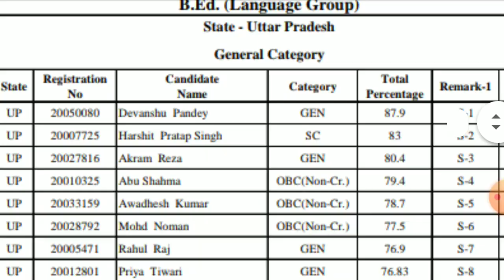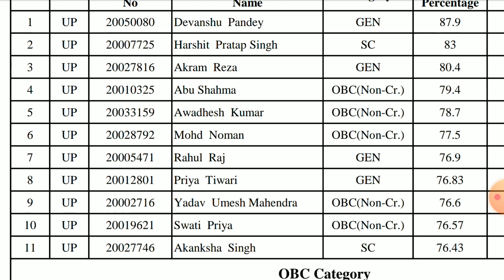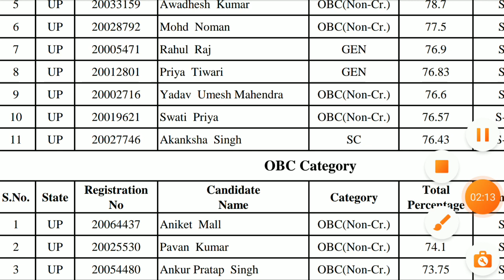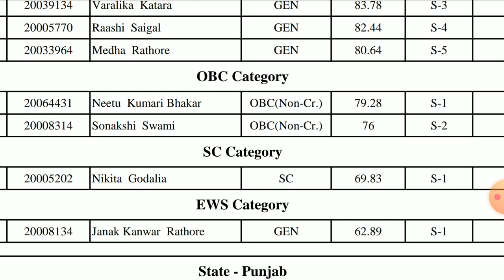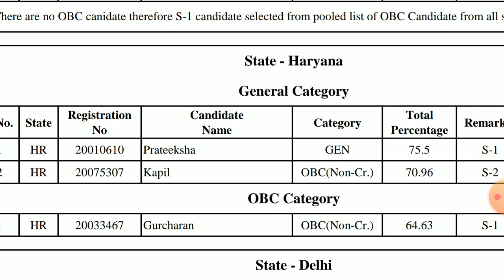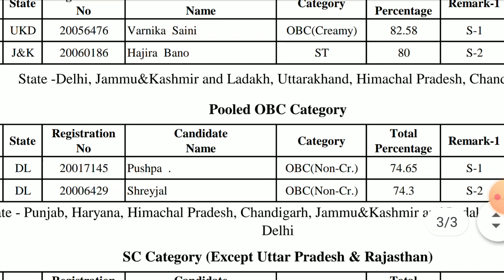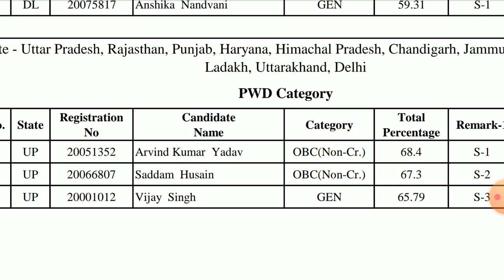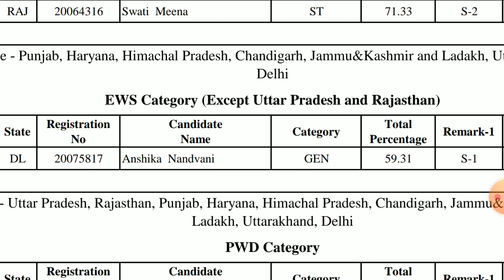RIE CEE 2020🎉/RIE Ajmer 2yr B Ed(Arts) language group Selected candidates list OUT|Full list